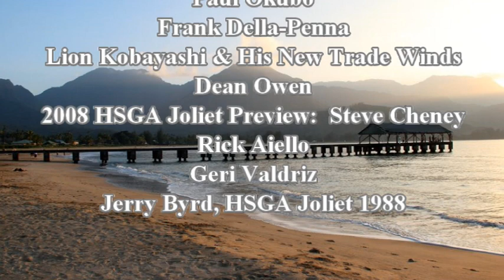HSGA - Hawaiian Steel Guitar Association